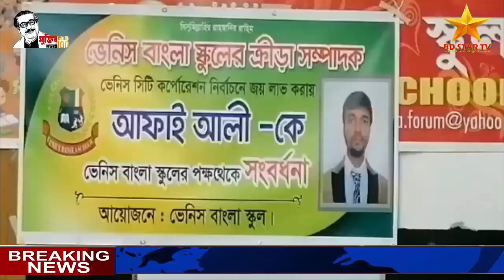ভেনিস সিটি কর্পোরেশন নির্বাচনে ওয়ার্ড কাউন্সিলর নির্বাচিত হলেন বাংলাদেশের আফাই আলী। BD STAR TV